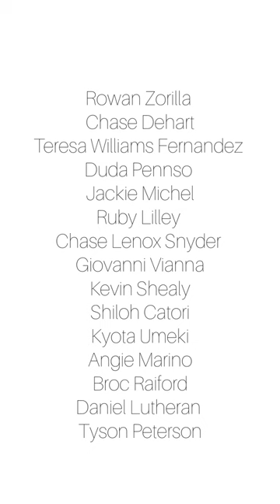Vans Barge The Locals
Vans Flow Team in the East, They have so much footage of the team going to eastern spots and You can look for the Locals getting on their boards

This song is by WolfTrapRoad

Appearances
Chase Dehart, Giovanni Vianna of Vans skateboarding Brasil, Vans Skateboarding Canadian Etienne,Teresa Fernandez Miranda of Vans Europe  Vans Bmx pro Angie Marino, Chase Lenox Snyder, Allie Wolfe,Ruby Lilley,Vans Skateboarding Pro Tyson Peterson, Broc Raiford,Ruby Lilley,Kyota Umeki of Vans Japan, Shiloh Catori,Vans Skateboarding Pro Daniel Lutheran,Kevin Shealy, Vans Bmx Brazilian Duda Pennso and Keir Sirlin

Go to the Vans Account find more videos like these